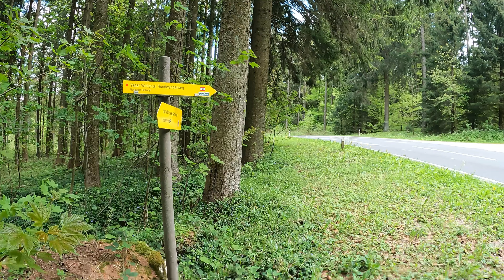Wanderung Bärnkopf (NÖ) - Gutenbrunn (NÖ)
!!! Herrliche Felslandschaften, Felsformationen und Steinriesen im Video !!!

Beim Rückweg der Wanderung "#1 Waldbahn Weinsberger Forst" nach Gutenbrunn gab es noch viel "Steiniges" zu erkunden im besonderen die viele Steinriesen. Der Weg führte mich von Gutenbrunn anfangs entlang vom Lebensweg (22) und Ysperklammweg Weg Nr. 60. Schließlich führte mich der Lebensweg (22) fast direkt auf den Dreiblöchlberg (West).
Nach einem kurzen Stück auf dem Weinsbergweg ging es direkt auf den Dreiblöchlberg (Ost). Den Dreiblöchlberg (Ost) hinunter über einen Forstweg zu Neustallwiese, Forsthaus Schöngrund. Wieder zurück bei der Landstraße L82 diese entlang bis zur Kassahütte (Loipe). Dort leicht links Richtung Zwettlsteinhöhlen und Zwettlstein. Nach dem Zwettlstein direkt zum Opferschalenberg. Den Opferschalenberg hinunter zu einer Forststraße und diese entlang bis zum Kreuzdonnerberg. Nach Überquerung des Kreuzdonnerberges zurück nach Gutenbrunn.

00:00 Vorschau in Bildern
00:16 Bärnkopf (NÖ)
00:30 Lebensweg (22), Ysperklammweg Weg Nr. 60
00:54 Dreiblöchlberg (West)
03:56 Dreiblöchlberg (West), 1018m
04:34 Weinsbergweg
04:49 Dreiblöchlberg (Ost)
07:23 Dreiblöchlberg (Ost), 1924m
07:49 Neustallwiese, Forsthaus Schöngrund
08:10 Berglucken, L82
08:26 Drei-König-Wegscheid, 962m
08:42 Zwettlsteinhöhle
12:07 Zwettlstein, 1007m
17:12 Opferschale, 1016m
25:09 Kreuzdonnerberg, 943m
25:34 Nachschau in Bildern

Gehzeit: 03 Std. 20 Min.
Wegstrecke: 12km
min. Höhe: 854m
max. Höhe: 1028m
Geschw. 4,0km/h
Mai 2023
(4K/25fps)